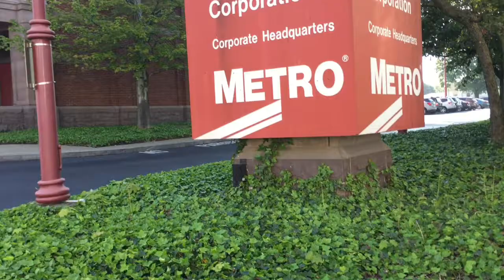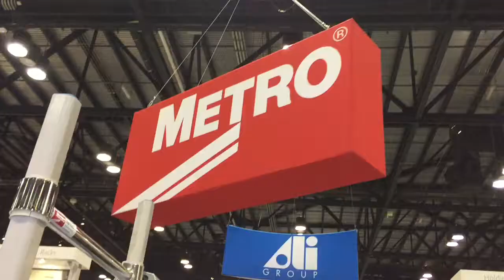Come work for us! METRO.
Now Hiring–Product Manager in the Foodservice Marketing Group. Great Company. Great Benefits. Great People.